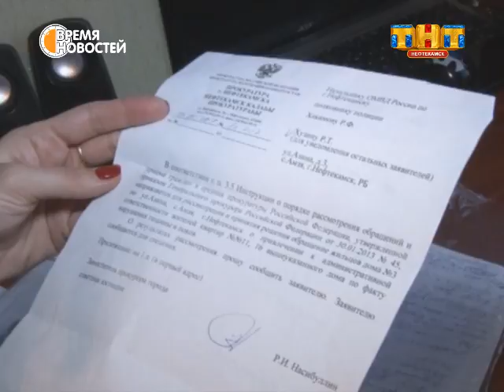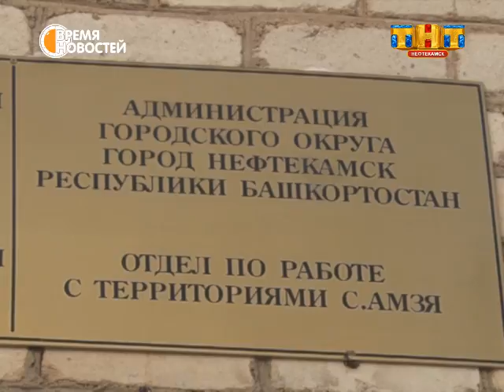Заложники в собственной квартире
Заложниками в собственной квартире оказались жители одного из многоквартирных домов в селе Амзя. Пенсионеры боятся выходить на улицу и даже в подъезд из-за соседей. Угрозы в свой адрес они получают не только от жильцов, ведущих аморальный образ жизни, но и от их гостей.